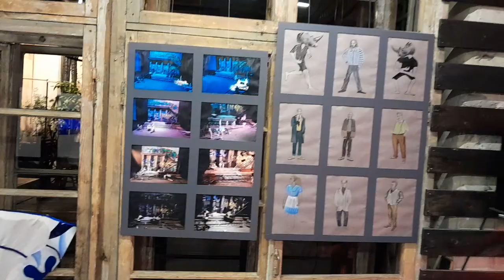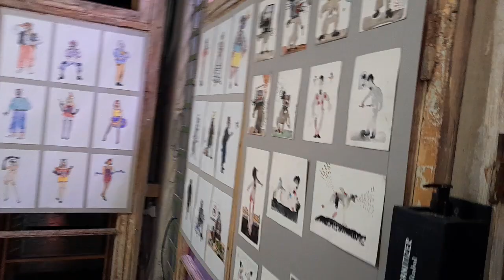THE BOX / ყუთი — გოგი ალექსი-მესხიშვილის თანამედროვე თეატრალური მხატვრობის სკოლის III გამოფენა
გოგი ალექსი-მესხიშვილის თანამედროვე თეატრალური მხატვრობის სკოლის III ჯგუფის შემაჯამებელ გამოფენაზე, ამჯერად სასტუმრო სტამბას შენობაში, D BLOCK ამა წლის 28 დეკემბერს, 17:00 საათზე. გამოფენაზე წარმოდგენილი იქნება 8 სტუდენტის: აჩიკო შამახიას, ქეთევან ნიკოლაძის, მარიამ ხარაიშვილის, გიორგი გორგიაშვილის, თათია მოდებაძის, ელენე რუხაძის, ქეთევან გუნია და კატო გელაშვილის მიერ შექმნილი მაკეტები, ესკიზები და კოსტიუმები, ასევე დამთვალიერებლებს საშუალება ექნებათ ნახონ 2023 წლის პრაღის კვადრიენალეზე წარსადგენი პროექტი “The Box” (ყუთი - კურატორი ქეთევან შავგულიძე). გამოფენა გაგრძელდება 2023 წლის 20 იანვრამდე.